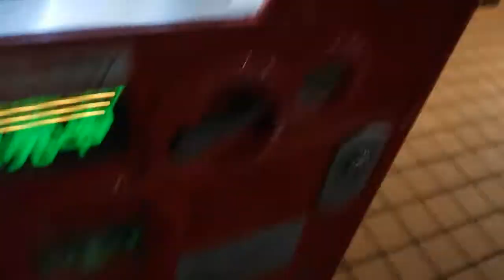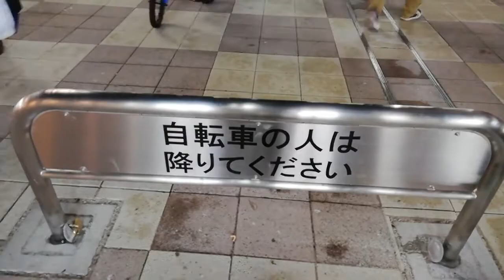新小岩北口、ぐるリンパ！夕方、20201103 1730分ほど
広々雰囲気になってルノアールの文字が光ってた( ͡° ͜ʖ ͡°)♪